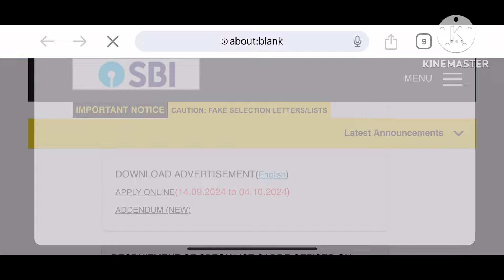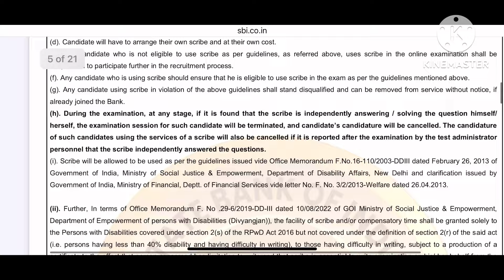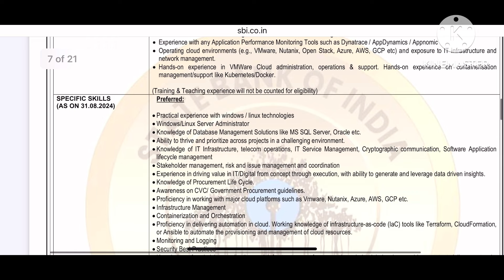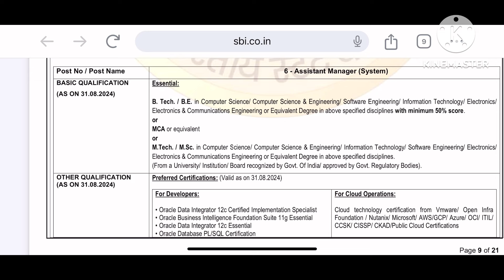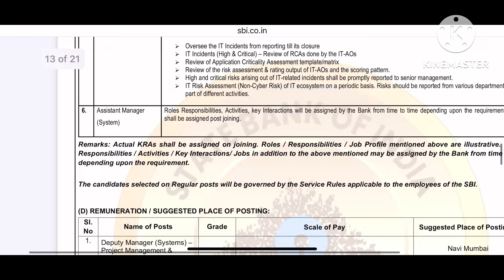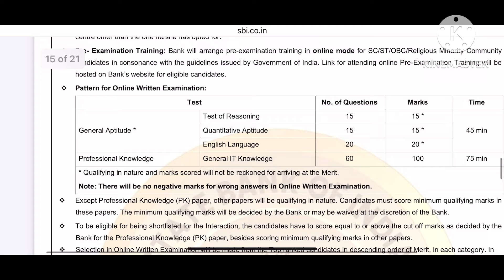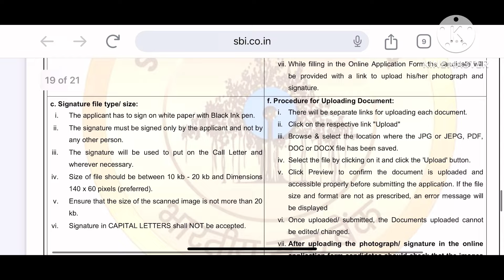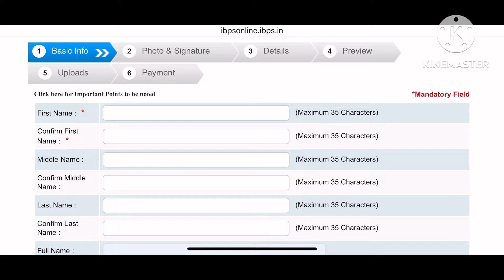💯SBI வங்கியில் புதிய வேலை அறிவிப்பு | SBI Recruitment 2024 | TN Govt Jobs 2024 | all bank jobs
💯SBI வங்கியில் புதிய வேலை அறிவிப்பு | SBI Recruitment 2024 | TN Govt Jobs 2024

RECRUITMENT OF SPECIALIST CADRE OFFICERS ON REGULAR BASIS DEPUTY MANAGER (SYSTEMS) & ASSISTANT MANAGER (SYSTEM)  (Apply Online from 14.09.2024 to 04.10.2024 )
ADVERTISEMENT NO : CRPD/SCO/2024-25/15

SBI SO Recruitment 2024: The State Bank of India (SBI) has released the notification for the recruitment of 1511 Specialist Cadre Officers (SO) including the Deputy Manager and Assistant Manager (System) for the various branches of SBI across the country. The SBI SO Notification has been released on 13 September 2024 and the online applications are invited from 14 September to 4 October 2024

🏦 SBI Bank Official Apply link 👇👇
Recruitment of Specialist Cadre Officers on Regular Basis (Advertisement No: CRPD/SCO/2024-25/15)

@nrfm-vlogs @shalini stores @matt&abby @ golu008 @ Vaathamizhavaa